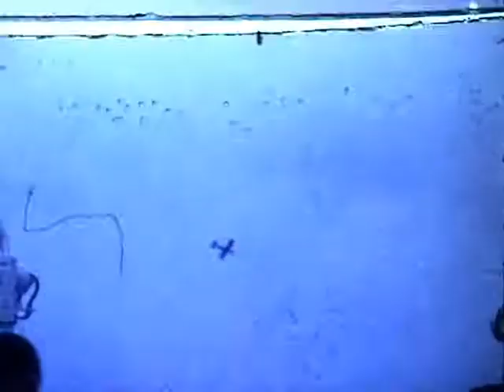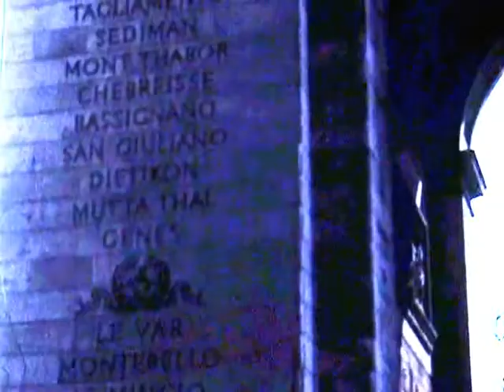1971 Paris France - Dad's Movie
Mom & Dad visit the Paris Air Show